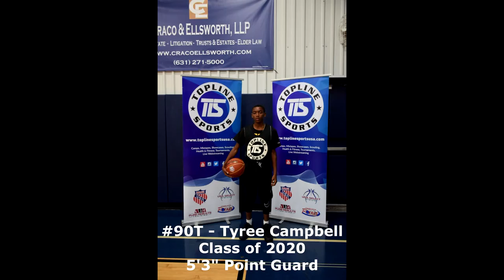NY 90TLS Tyree Campbell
NY 5' 3" PG
Lightening quick freshman PG made some big plays at camp